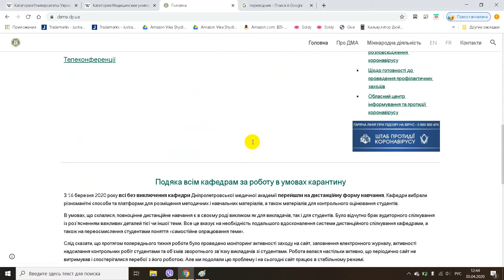Дніпропетровська медична академія МОЗ України